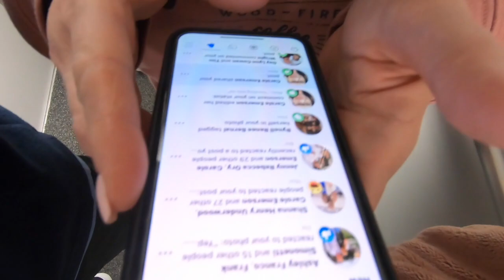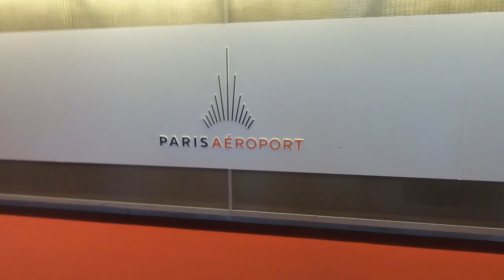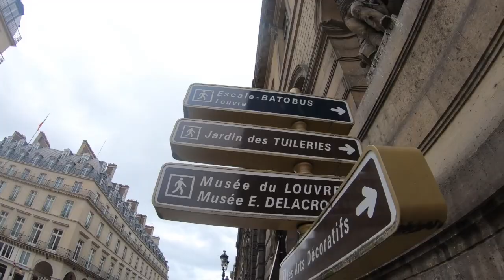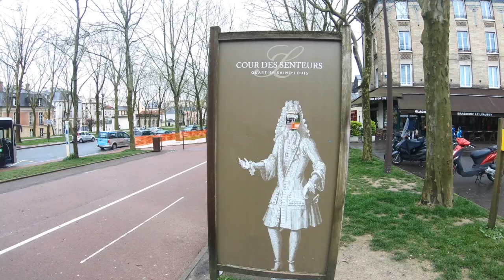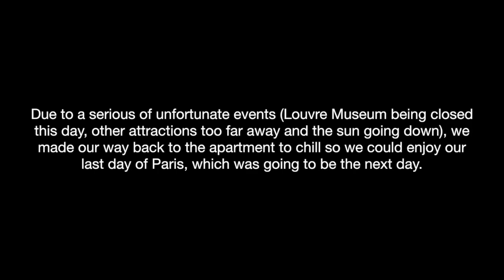WE ALMOST GOT STUCK IN PARIS??? - March 2020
As you saw in my birthday video, we did a lot in one day. This is three days worth of content, and boy I had a lot of fun editing this. I hope you enjoy! Story time at the end :)

Equipment Used:
GoPro Hero 7 Black
Tripod Mount Adapter